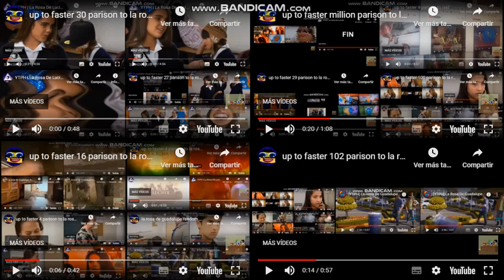up to faster trillion parison to la rosa de guadalupe